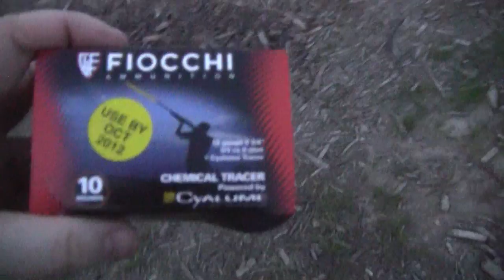Shooting 12 Gauge Tracer rounds (very cool)